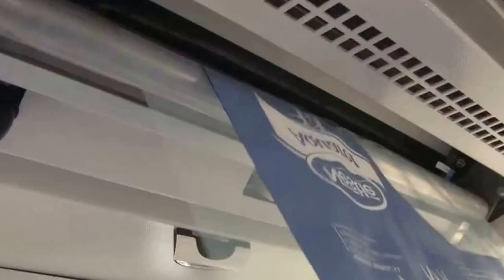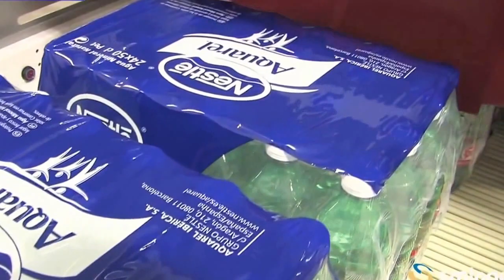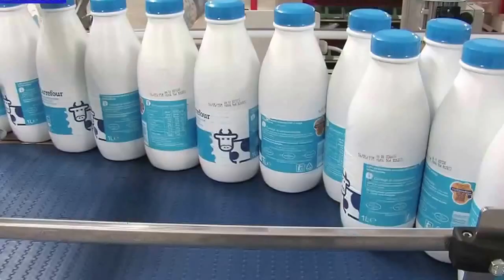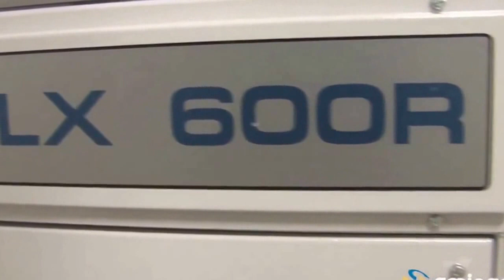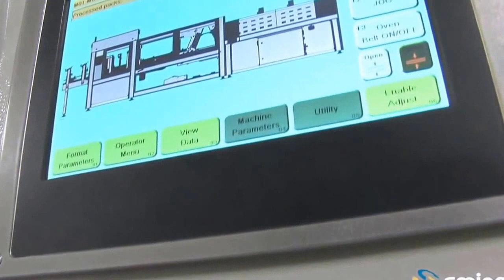SMIPACK BP802ALX 600R PAKIRANJE U TERMOSKUPLJAJUĆU FOLIJU SA PREKLAPANJEM BEZ VARENJA - VIRO ZAGREB